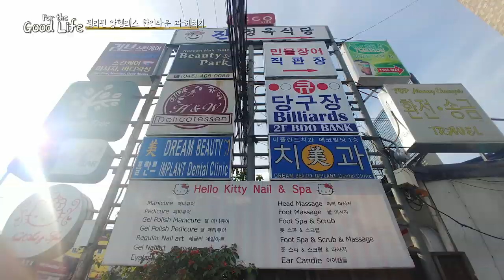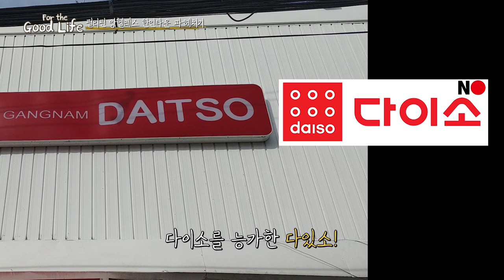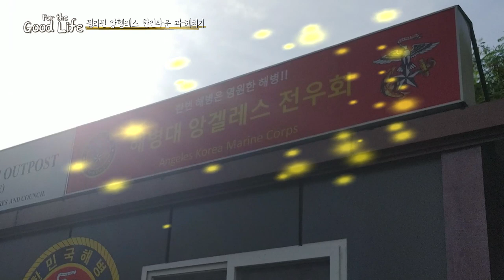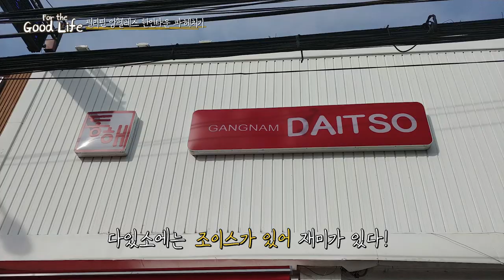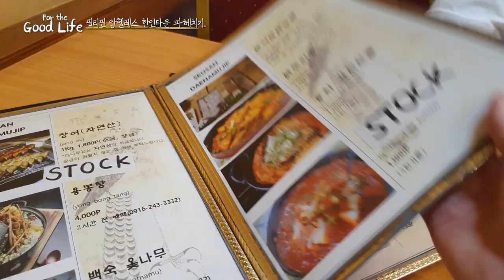EP.1 앙헬레스 한인타운 파헤치기 in 필리핀/Philippines angeles korea town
MBC 좌충우돌 만국유람기 촬영으로 최근에 다녀온 필리핀.
그곳에서 하루의 자유시간이 주어졌습니다^^
약 15개국 정도 해외를 다녀왔지만 한인타운은 이번에 처음 방문했네요.